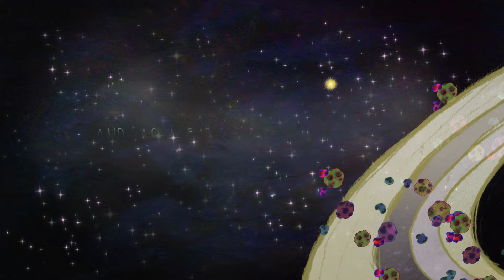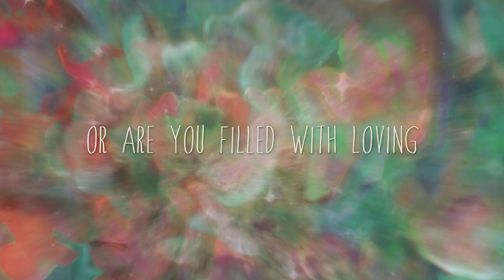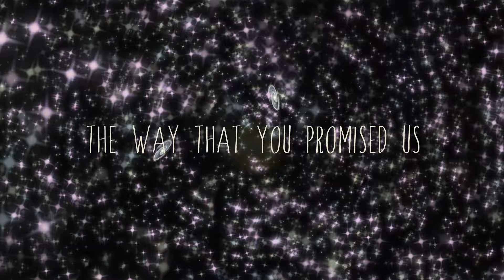Erasure - World Be Gone (Official Lyric Video)